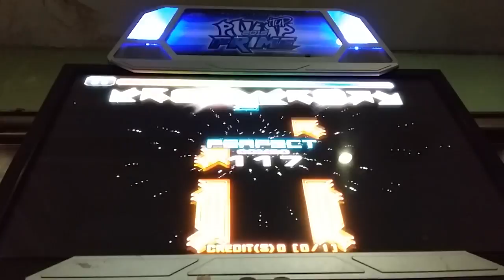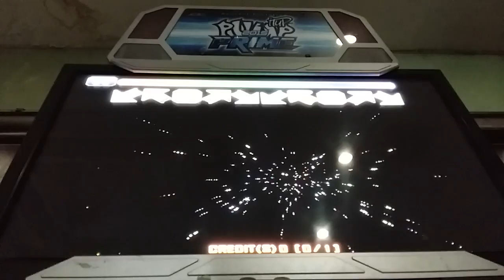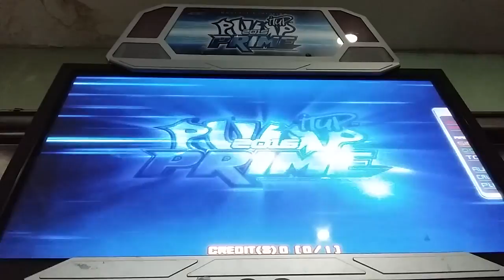[PRIME QUEST ZONE] DAEGUOSU - Monkey Fingers 4F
Good chart! But easier than D17 haha